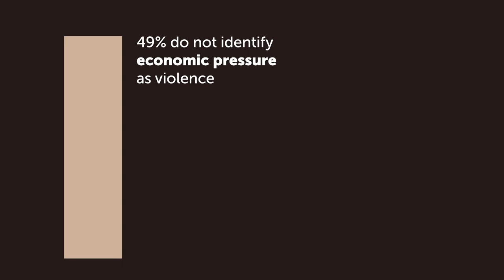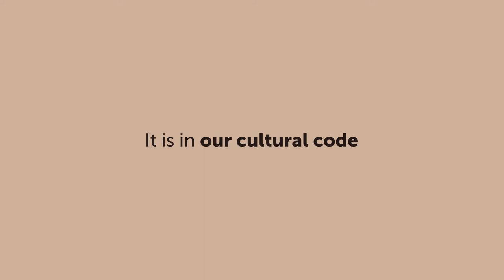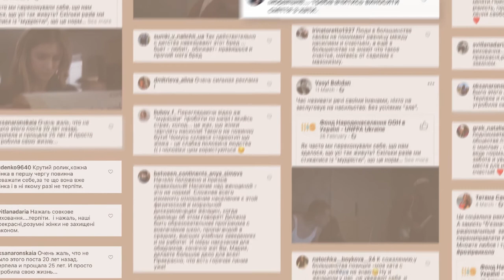Postmen / UNFPA Ukraine - Break the Circle of Violence (case)